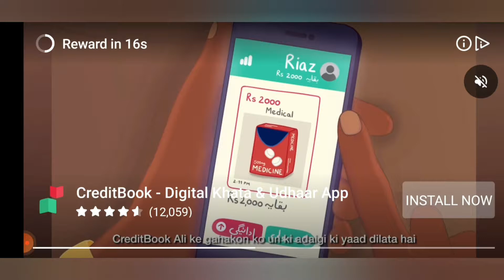RACE GAME VLOG #10